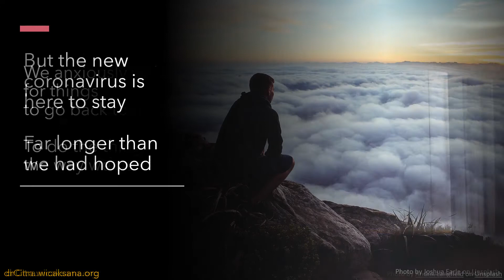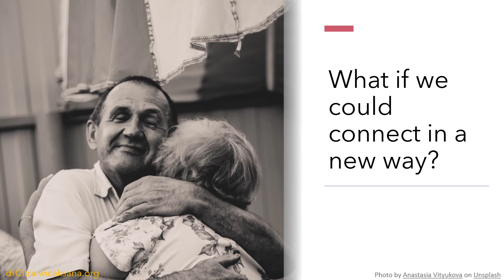Part I The crisis is here to stay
Slideshow reflection for a new humanity - to be mindful of every human connection